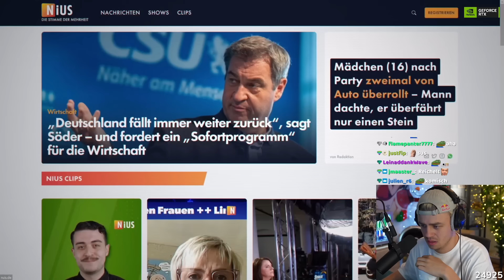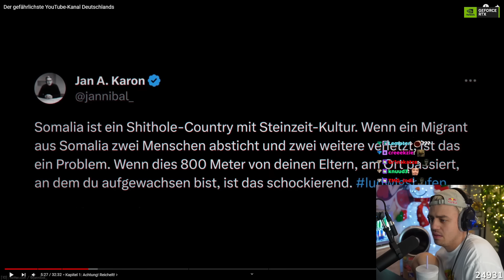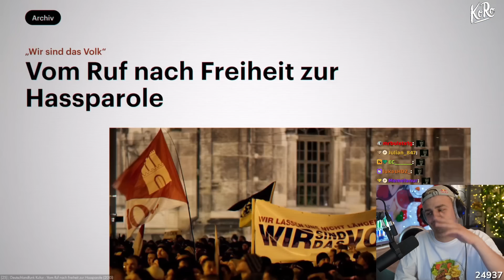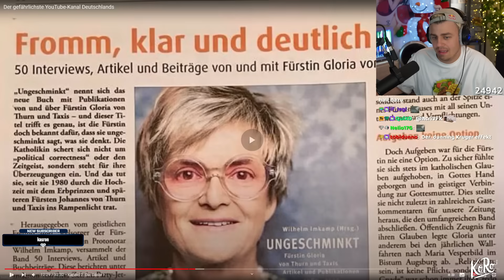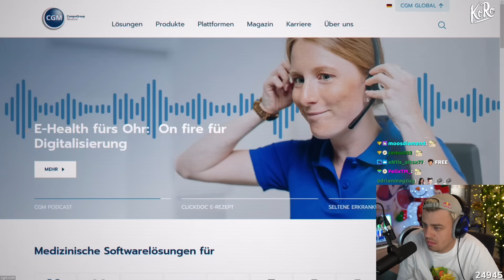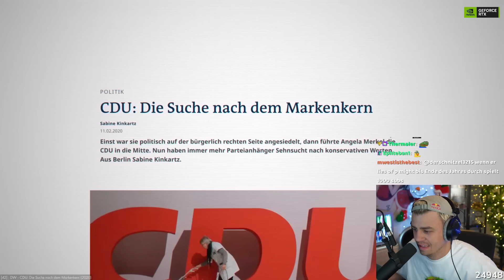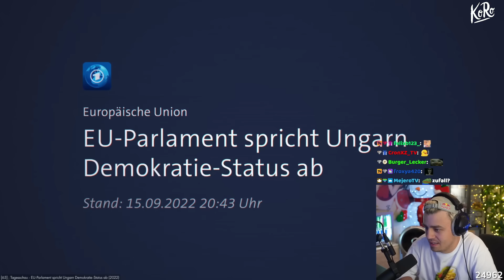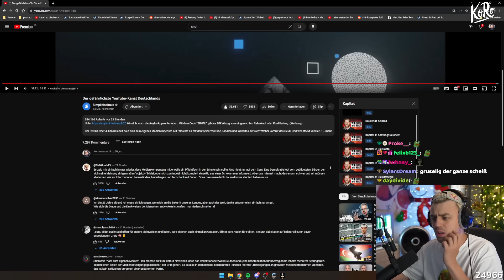So schwierig sind manche YouTube Kanäle... (Simplicissimus) I Papaplatte Reaction